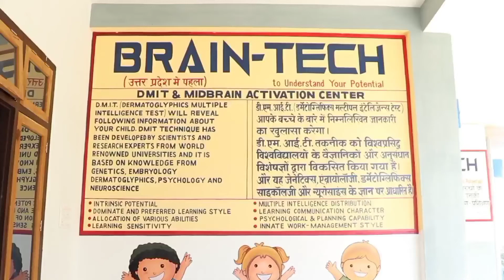Singing | Dance | Social media Round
Dear contestant,

 All the best for Social Media Round. As your video has been uploaded on BRAIN-TECH Facebook page. So go there and share your video more and more to get more likes and comments.
Winners will be selected on the basis of Likes and Scores from Judges.

Thankyou
Regards
BRAIN-TECH Team